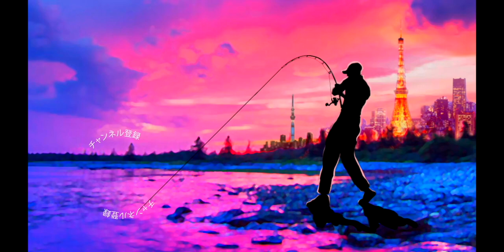春の入れ食い発生！？シマノ 20NEWメタニウム [Metanium] 実釣レビュー＆インプレ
春の入れ食い発生！？シマノ 20NEWメタニウム [Metanium] 実釣レビュー＆インプレって事で遂に発売開始となった2020年登場の新型メタニウムを持って春のおかっぱりのバス釣りに行って来ました〜
霞ヶ浦水系ではバサーオールスタークラシック2020が開催中ですが2日目の本日も小森嗣彦プロのエックスハチマル？ハチマルJr.？？でのキッカーフィッシュ釣り上げた瞬間はシビれましたね〜タイムリーに自分もメタニウムの動画を撮りにいったらメガバス のエックスハチマルジュニアが活躍してくれましたよ〜！
今回は旬のメガバス X-80Jr.(エックスハチマルジュニア) を使って春爆を目指していきま〜す
メインテーマの購入したばかりのNEWメタニウムはジャッカル「ダンクル」やデプス「ブルフラット」などの大きめのルアーからメガバス 「エックス ハチマルジュニア」などの小型軽量ミノーまで快適にキャストする事が可能です
メタニウムでの初めてのキャッチはブルフラのジグスト！その後に掴んだハチマルジュニアのパターンで連発を目指します
革新の初融合のキャッチコピーで19アンタレスに初採用され大幅な薄肉化を施すことで従来にない低慣性化を達成した「マグナムライトスプールⅢ」と18バンタムMGLに初採用されたメインフレームとレベルワインドプロテクターを一体成型することで、ロープロファイルながら高剛性を実現した「コアソリッドボディ」を１台に凝縮したNEWメタニウム！何よりも最新の技術を特に剛性アップの機能を詰め込んで175gの軽量な仕上がりは正に化け物リールかと、、、
若干、2019年のアンタレスが霞んでしまいそうなスペックですが、よりギアに拘って巻き物の釣りにはドシっと安定する19アンタレス、打ち物などより軽快に攻めていくスタイルでは２０メタニウムと使い分けていくと良いみたいです
是非、実釣でのインプレ＆レビューを動画でお楽しみくださ〜い！

ブルフラットジグストタックル
リール シマノ NEWメタニウム
ルアー デプス コンツアージグ３/８ ブルフラット４.８

小型ミノータックル
ロッド メガバスXORのシルバーシャドウSSX-60MC
ルアー メガバス ハチマルJr.

2020も気になる釣り道具が山盛り！NEW メタニウムの仕様に度肝を抜かれましたが、ステラSW、新しいツインパワーなども気になりますよね！バスロッドではゾディアスがカーボンモノコックグリップを搭載してリニューアルですね！デプスも10年ぶりに関東での出展との事で目が離せません！ギラギラコウゲキを筆頭に巨大なルアーを見るだけでもワクワクしますよね〜！
2020年度は引き続きデプスのコードネームバスやNZクローラーなどの激しい釣りからゲーリーヤマモトのワーム郡を駆使したライトリグの釣りなどなど関東のバス釣り場からホットな釣り動画をお届けして行く予定です。もちろん最新の気になるバスルアーもどんどん購入＆レビューしていきます

55アップしか釣れない！デプス「コードネームバス」に巨大バスが襲い掛かる衝撃映像